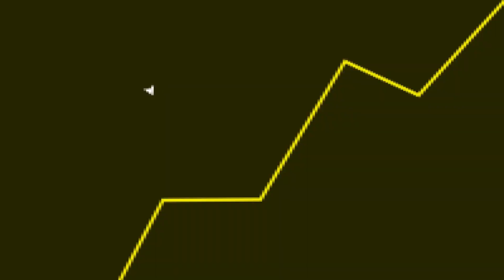Quem SERÁ o ATOR do KRATOS Série God of War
Fala galera! No vídeo de hoje teremos um corte comentando sobre quem seria o novo ator do Kratos na série.